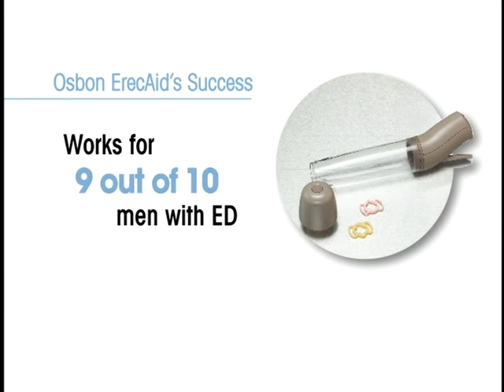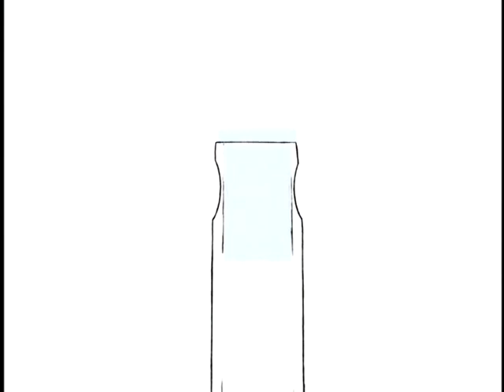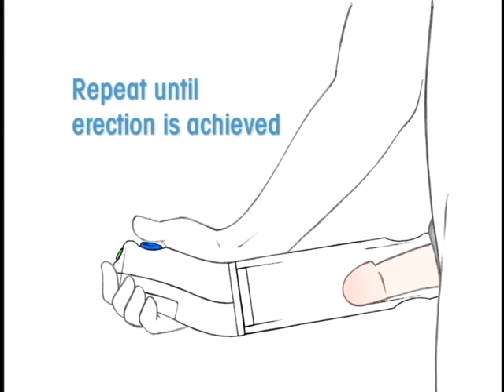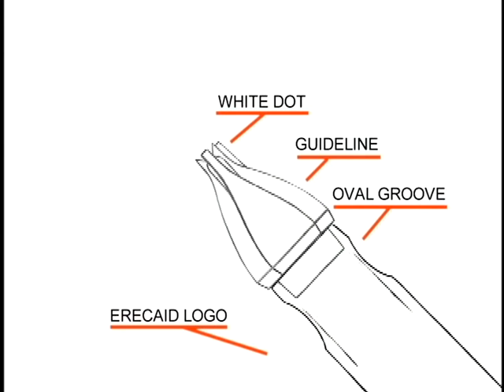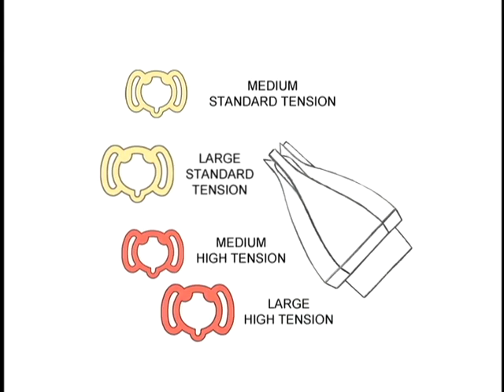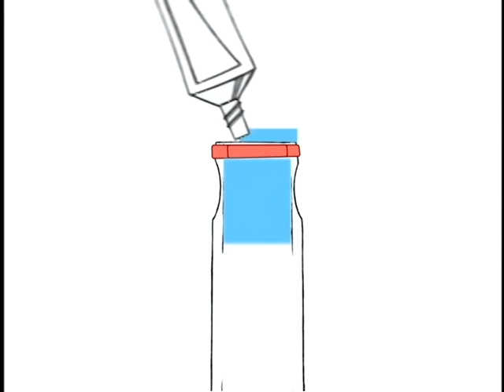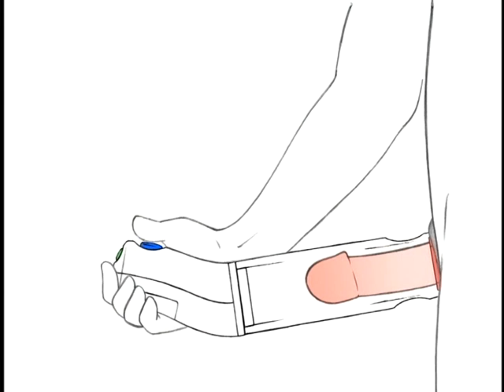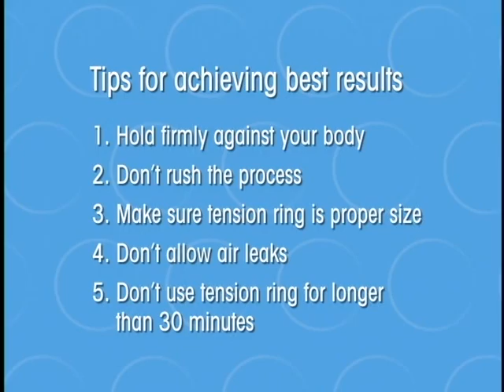Osbon ErecAid Vacuum Therapy System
Dr. Raji Kooner
Sydney Prostate Centre
Suite 1303, Level 13,
406 Victoria St, Darlinghurst NSW 2010, Australia

A simple treatment for ED you can depend on.

If you have diabetes, high blood pressure, heart disease, prostate or other conditions that prevent you from using drug therapy, the Osbon ErecAid Vacuum Therapy System may be just the right solution for your ED.

    Medical Quality Vacuum Device
    CE Certified
    Over 1 million satisfied users
    Prompt results
    No surgery
    A safe, simple and dependable solution
    Limited lifetime guarantee
    Over 90% patient satisfaction